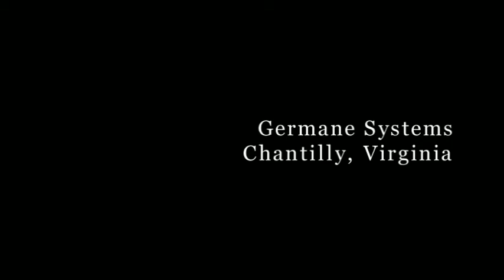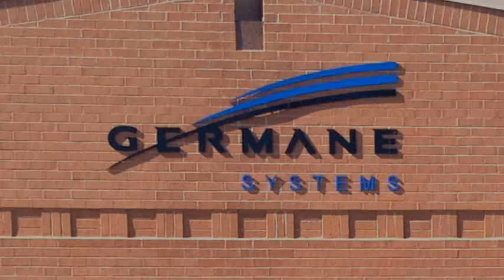DFI Chapter 133: COTS for kids sake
Germane Systems founder and CEO Kerry Green has raised a thriving ruggedized computing business and four kids all at the same time.